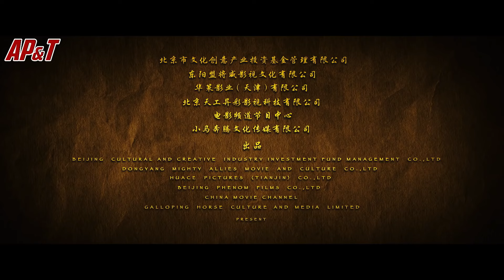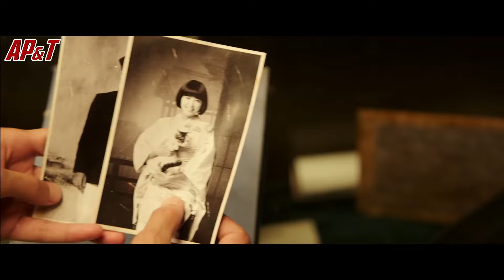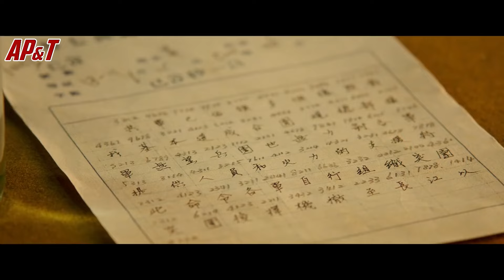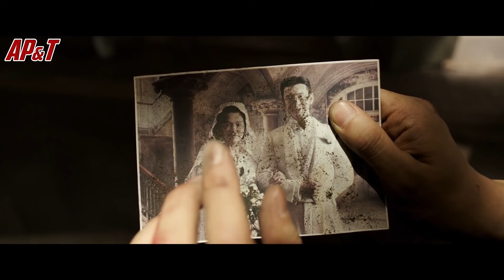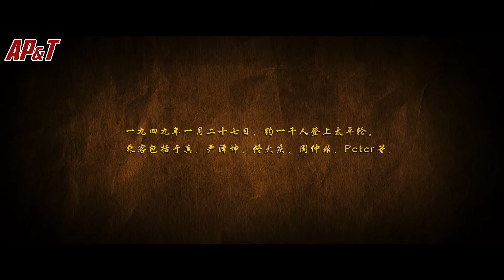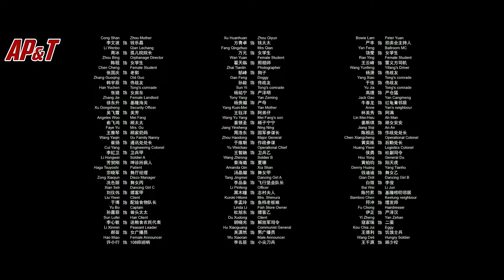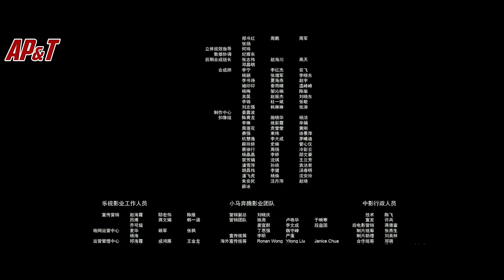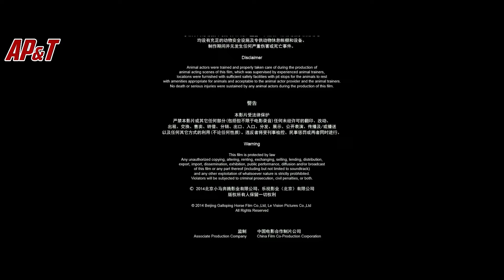Chyến tàu định mệnh TITANIC Châu Á - Huỳnh Hiểu Minh, Song Hye Kyo, Châu Tấn Cingcing